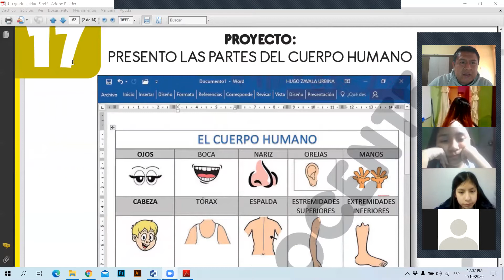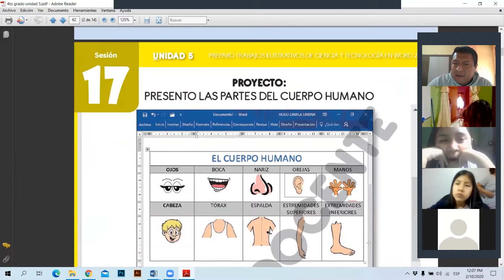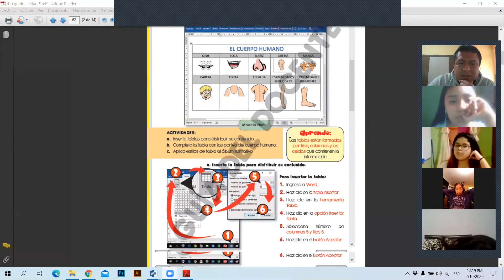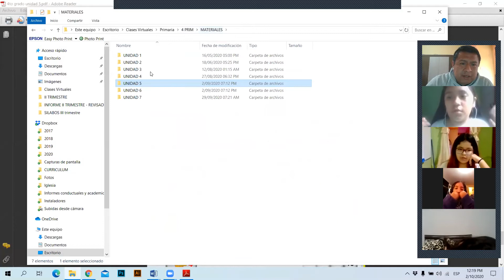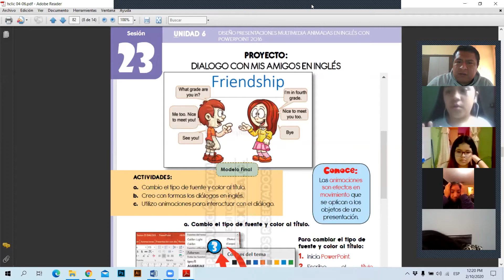COMPUTACIÓN 4° Prim - INTRODUCCION III TRIMESTRE